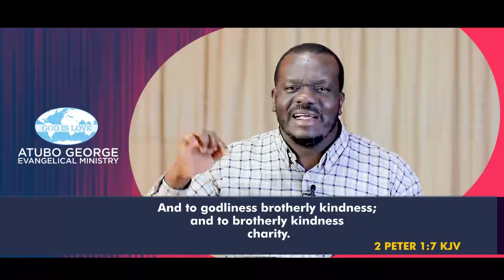Attitude That Enhances The Knowledge Of God Part 5